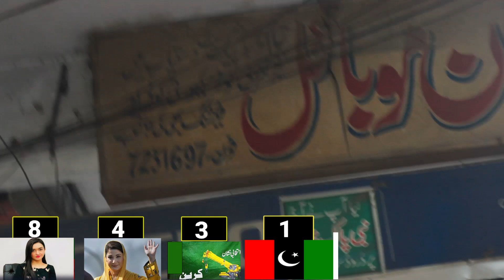Election Survey| Lahore NA 129 Survey| Maryam Nawaz Vs Sanam Javed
pakistan election 2024 lahore NA 119 survey Pmln Maryam Nawaz Vs Sanam Javed
who will win election 2024 pti imran khan or pmln nawaz sharif